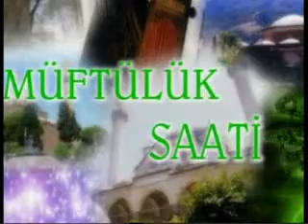Müftülük Saati - Doğruluk (20.03.2015)